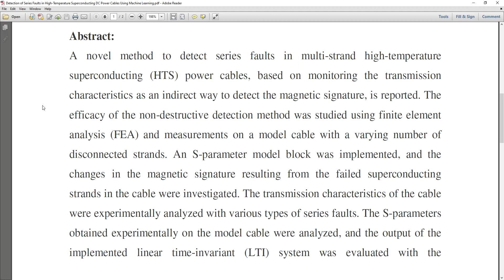Detection of Series Faults in High Temperature Superconducting DC Power Cables Using Machine Learnin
* Complete Source Code
 * Complete Documentation
 * Complete Presentation Slides
 * Flow Diagram
 * Database File
 * Screenshots
 * Execution Procedure
 * Readme File
 * Video Tutorials
 * Supporting Softwares

Support Specialization
 * 24/7 Support
 * Ticketing System
 * Voice Conference
 * Video On Demand
 * Remote Connectivity
 * Document Customization

College Projects
Student FinalYearProjects